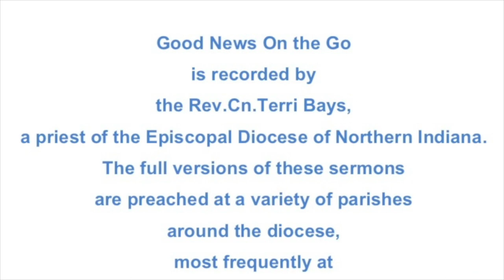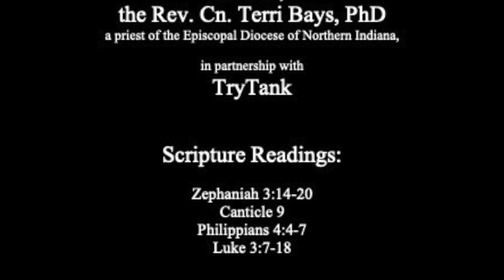Good News in the Wilderness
A sermon on the readings for the 3rd Sunday in Advent, Year C:

Zephaniah 3:14-20
Canticle 9
Philippians 4:4-7
Luke 3:7-18

The full version of this sermon was preached as a part of Sunday Eucharist at Holy Trinity Episcopal Church in South Bend, Indiana.